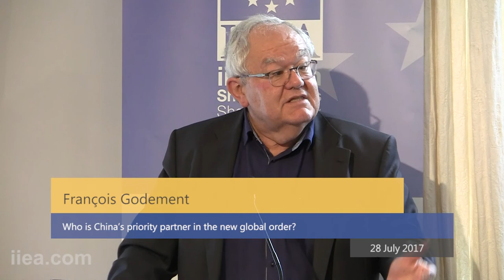François Godement - China’s priority partner in the new global order?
About the Speech:

In his address to the IIEA, Professor Godement discussed the re-emergence of China, and its increasingly prominent role on the global stage. He examined what he sees as China's interest-driven view of the global order, and explored the implications of this trend for the European Union, particularly in light of the “America First” policy position of President Trump and his administration.

About the Speaker:

François Godement is a Senior Fellow and Director of the Asia and China Programme at ECFR. He is a Professor of Political Science at Sciences Po in Paris, as well as a Research Associate at Asia Centre, which he founded in 2005. He is the editor of China Analysis, a quarterly analytical survey of Chinese news and debate published by Asia Centre and ECFR. He is a Non-Resident Senior Associate of the Carnegie Endowment for International Peace in Washington, D.C. and an outside consultant for the Policy Planning Directorate of the French Ministry of Foreign Affairs.